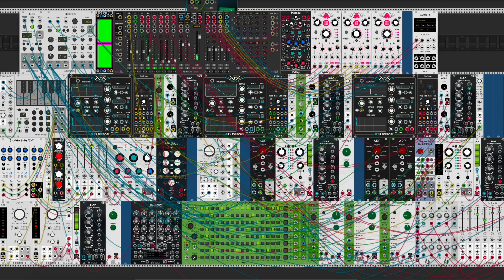Native Bee by ZASTRUGA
VCV Rack